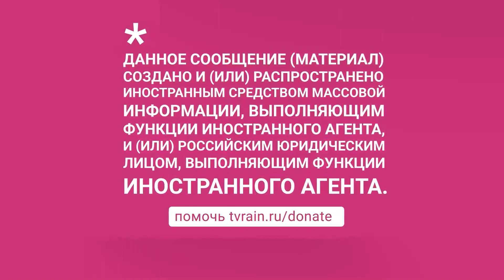Большой торг: зачем Лукашенко едет к Путину и что взамен может потребовать Кремль